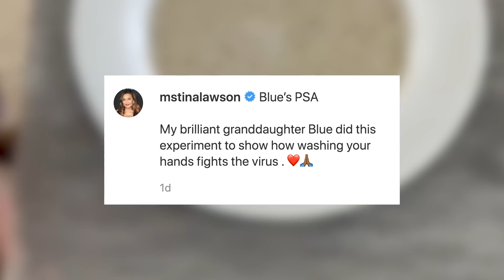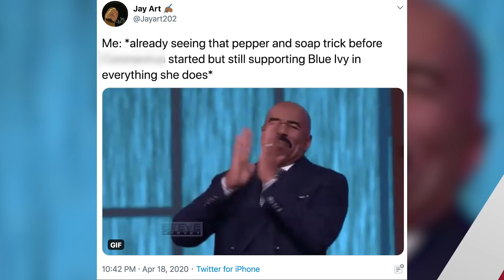Blue Ivy Makes EMPOWERING Statement!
We may have to wait our turn in line to pay a visit to Dr. Blue Ivy Carter after she delivered the most adorable PSA about the importance of washing your hands, so prepare to be amazed at the power of a little soap and water…

What’s up guys, it’s Emile Ennis Jr. back here with Clevver News, and Web M.D. walked so that Blue Ivy Carter could run, as seen by her powerful PSA.

According to the doctor’s orders AKA Beyonce’s beloved offspring, WASH YOUR HANDS PEOPLE, or you’re about to have yourself a face-to-face scolding from the man upstairs.